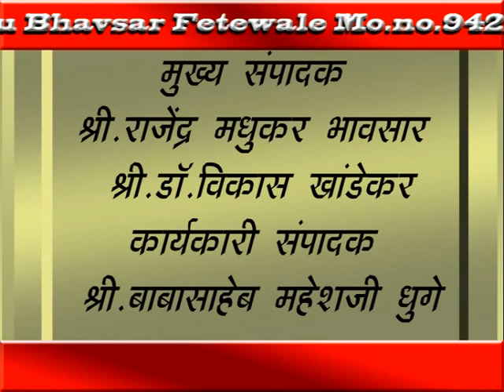MhTvNews 06 06 2017